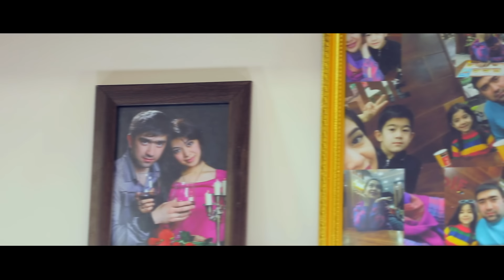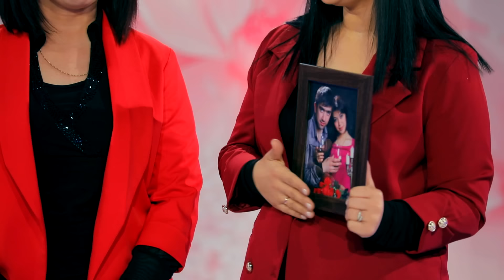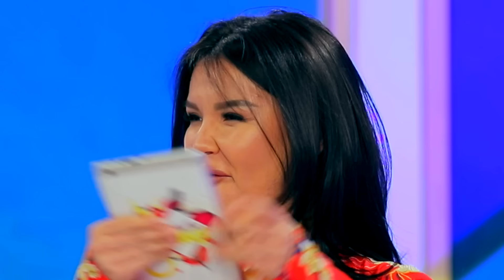STILISTLAR JANGI 1-SON